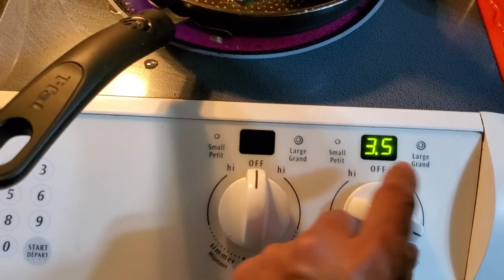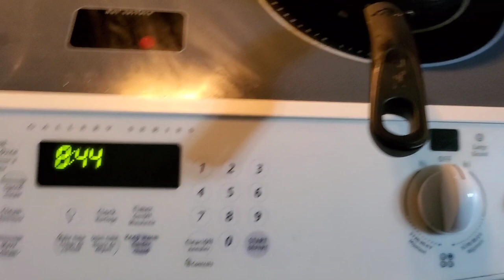Burbot Fish from fresh water/ADOBO/ Super Delicious